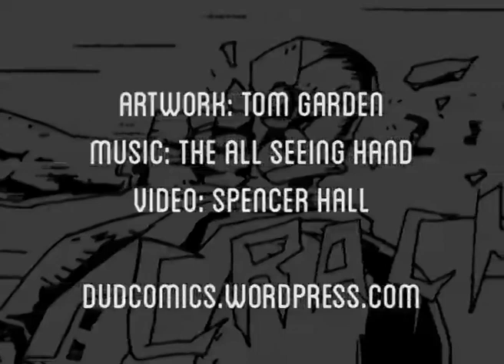System Earth Comic Trailer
The first issue in a quarterly comic series from the Dunedin Comic Collective from the mind and fingers of Tom Garden.

Artwork by Tom Garden
Video by Spencer Hall